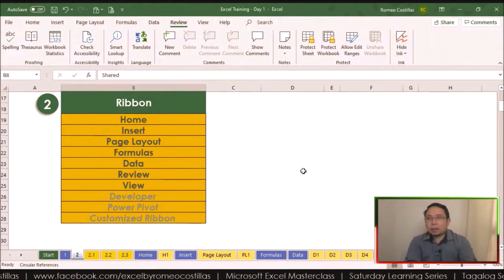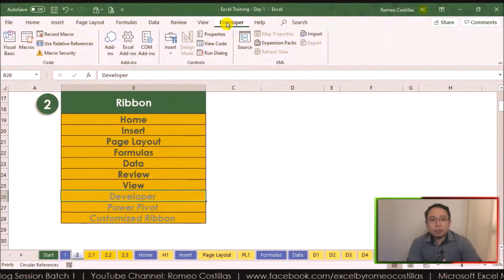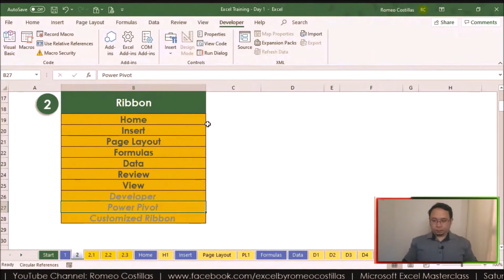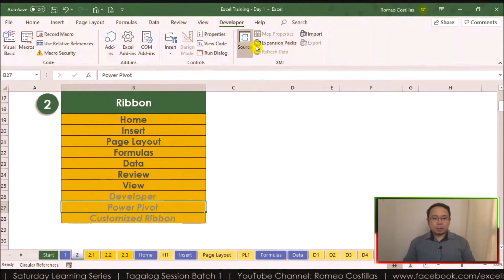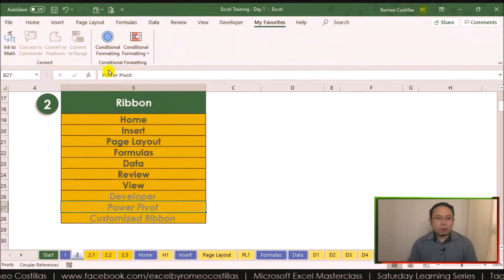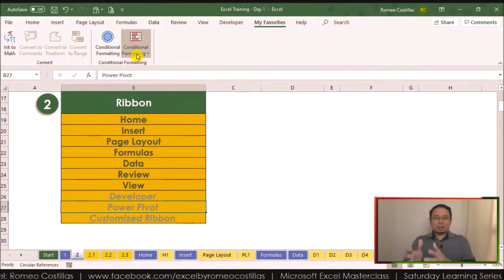[Excel Tagalog Tutorial #3] Ribbon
Romeo